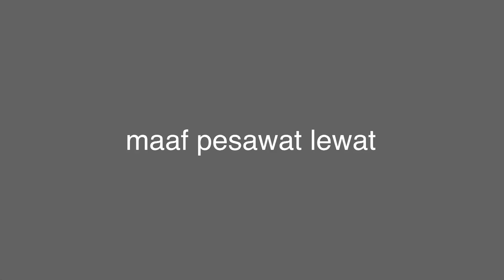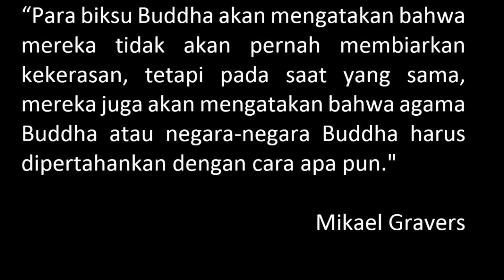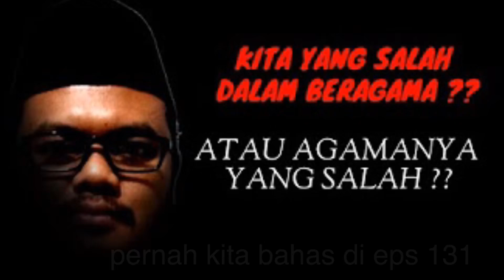Eps 190 | CARA MENGETAHUI SISI JAHAT MANUSIA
video ini harus dikomparasikan dengan banyak video saya yang lain tetapi seandainyapun disimak secara mandiri, semoga menjadi inspirasi kebaikan. di vido ini saya jelaskan bagaimana sebuah perspektif bisa menjadi sebuah indikasi apakah seseorang memiliki sifat yang baik atau jahat.